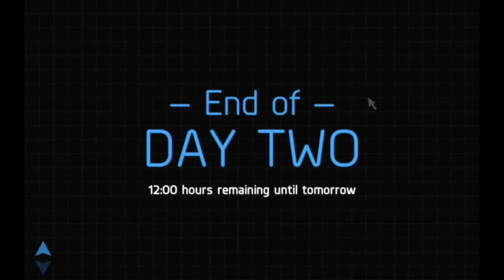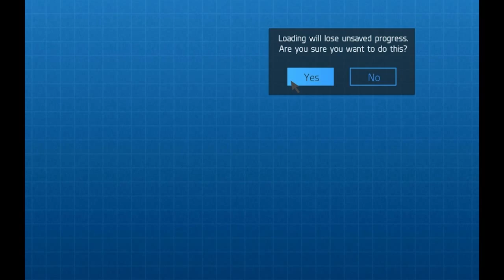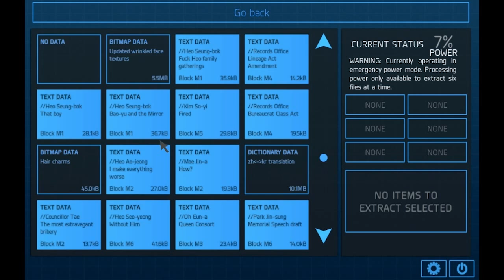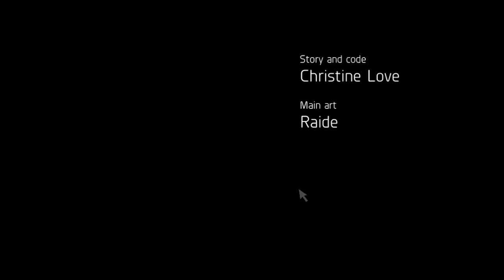Hate Plus Ep. 20 (Female *Hyun-ae Playthrough Pt. 3)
Welcome to my Let's Play of Hate Plus, a visual novel by Christine Love. Join *Hyun-ae and I as we investigate what happened on board the Mugunghwa. In this playthrough I'm playing as a female with *Hyun-ae as my sidekick. Please note that since I'm replaying the game and already read all messages in my first playthrough, I'll be skipping most text unless it's new.